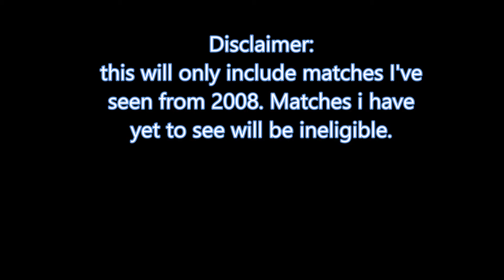My Top 15 Wrestling Matches of 2008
The first part in what will be a series of videos. 2008 was the earliest year I remember watching wrestling, so I started here.